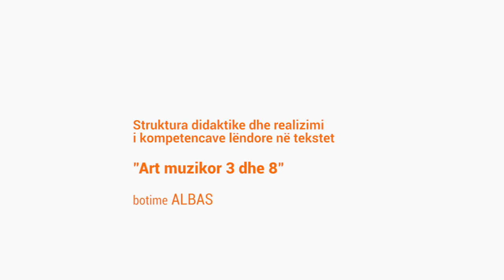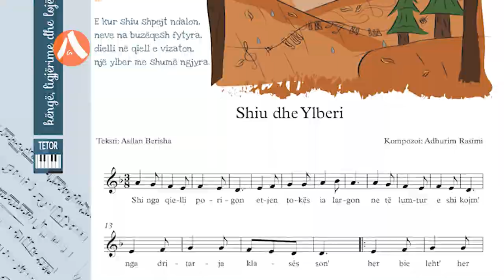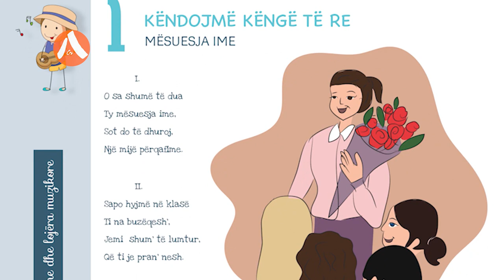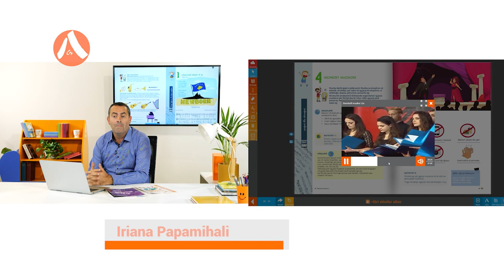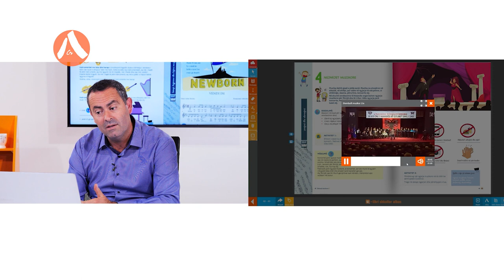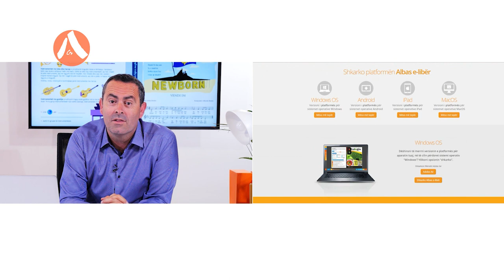Struktura didaktike në tekstet "Art muzikor 3, 8", botime ALBAS.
Struktura didaktike dhe realizimi i kompetencave lëndore në tekstet  "Art muzikor 3, 8", botime ALBAS. Adhurim Rasimi, profesor dhe autor tekstesh shkollore